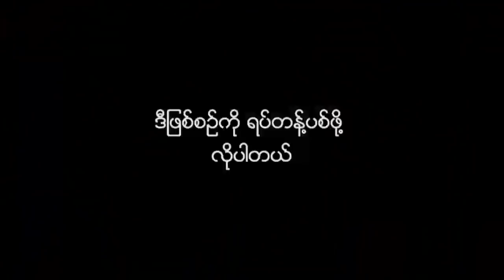အာရွတိုက္၏ ေတာရုိင္းတိရိစၧာန္တရားမ၀င္ကုန္သြယ္မႈမ်ား၌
အာရွတိုက္၏ ေတာရုိင္းတိရိစၧာန္တရားမ၀င္ကုန္သြယ္မႈမ်ား၌ အဓိကေနရာတြင္ပါ၀င္သူကို ထုိင္းရဲတပ္ဖြဲ႔  ဖမ္းဆီး ႏုိင္ခဲ့
အာရွတိုက္ရဲ႕ ေတာရိုင္းတိရိစၧာန္ တရားမ၀င္ကုန္သြယ္မႈေတြမွာ အဓိကေနရာမွာ ပါ၀င္သူကို ထုိင္း ရဲတပ္ဖြဲ႕က ဖမ္းဆီးႏိုင္ခဲ့တယ္လို႔ သိရပါတယ္။